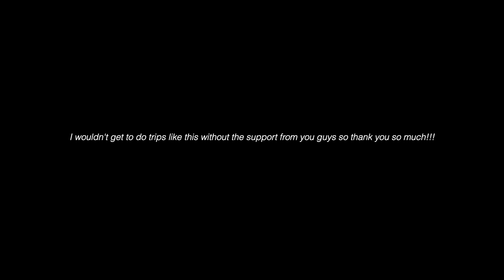WEEKLY VLOG | Staying on a private island, new friends + helicopter ride!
Welcome back to a new vlog!! xxx